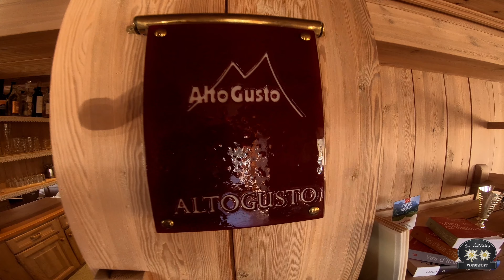Ristorante da Aurelio Passo Giau DOLOMITI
Il daRistorante da Aurelio al Passo Giau, Paradiso dei Gourmet, offre piatti ricercati da gustare nell’accogliente sala o in terrazza con vista panoramica sulle Dolomiti, dall’Averau, al massiccio del Sella e la Marmolada.